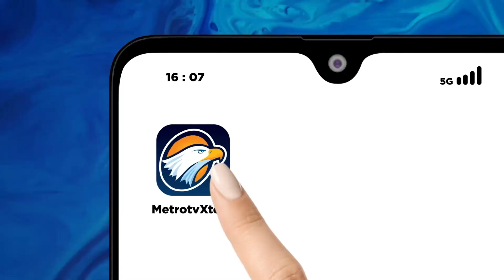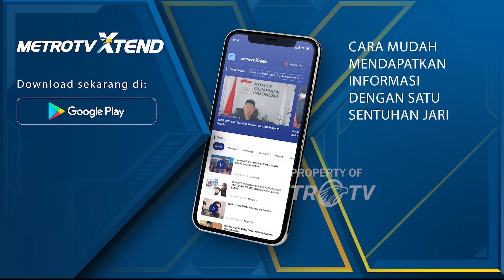BREAKING NEWS - Polisi Lakukan Sistem Satu Arah di Kawasan Limbangan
MetroTV, Satlantas Polres Garut dan Bandung kembali melakukan sistem one way untuk mengurai kepadatan arus balik di kawasan Limbangan menuju Nagreg.